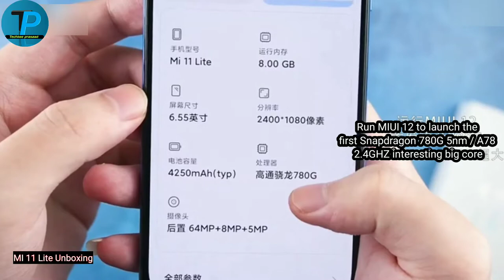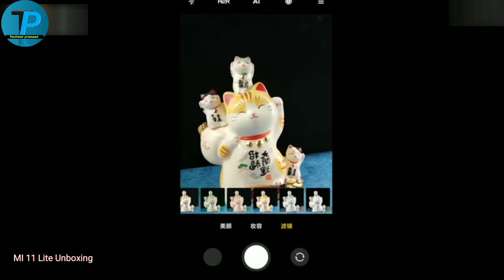Xiaomi Mi 11 Lite Unboxing & review || The first to launch the Snapdragon 780G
🙏Namaste doston swaagat hai aapka mere chin mein main aapko dost prasaad toh aaj hum sanu boxing karne wale hai jo shaah haal hi mein india mein launch hone wala hai aur chennai mein launch ho chuka hai main yahan chin mein launch hone wala phone he Xiaomi Mi 11 Lite jo china mein launch ho chuka hai jaldi hi india mein aane wala hai toh is video is video mein iske sabhi anboxing dikhaye hain puri specification dikhaya gaya ismein khaas karke naya chipset usko zarur dekhega bas itna is video mein agar aapko pasand aaye toh like share subscribe karna please subscribe my channel 🙏🔥🔥🙏🙏🔥🙏🔥🙏🔥🙏🔥

Mi 11 lite Unboxing
xiaomi mi 11 lite unboxing
Mi 11 lite India
xiaomi mi 11 lite 5g
xiaomi mi 11 lite specifications
xiaomi mi 11 lite camera
xiaomi mi 11 lite 5g unboxing
xiaomi mi 11 lite 5g review
best budget smartphone 2021
mi 11 lite price in pakistan
mi 11 lite 5g genshin impact
mi 11 lite pakistan
xiaomi mi 11 lite 5g unboxing and review
best phones under 50k in pakistan
mi 11 lite price in pk
mi 11 lite snapdragon 732g
xiaomi mi 11 lite vs redmi note 10 pro
mi 11 lite lightweight phone
redmi unboxing pakistan
mi 11 lite unboxing pakistan
xiaomi mi 11 unboxing
xiaomi mi 11 lite price
mi 11 vs mi 11 lite
xiaomi mobiles prices in Pakistan
mi 11 lite 5g unboxing and review
mi 11 lite camera test
xiaomi mi 11 lite pubg test
xiaomi mi 11 lite specs
Xiaomi Mi 11 Lite